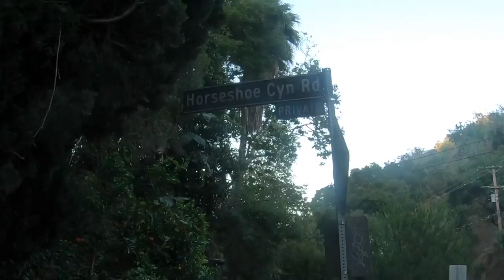Laurel Canyon Walking Tour Part 2 The Doors,David Crosby,The Monkees,Joni Mitchell, CSN&Y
Part 2 Laurel Canyon Walking Tour with The Doors House, The Monkees House,  David Crosby House, The Joni Mitchell & Graham Nash House and more. Join us for this 2 mile hike through the heart of the legendary Laurel Canyon music scene with Host Tim and guest host/lifetime resident Randy.
PS: Just a correction.  The brief shot of former The Log Cabin property shows The Byrd house, which is not connected with the former residence of Frank Zappa nor The Log Cabin.  It just happens to be the house next door.  Sorry if there was any confusion.